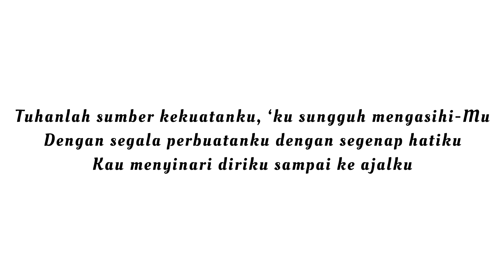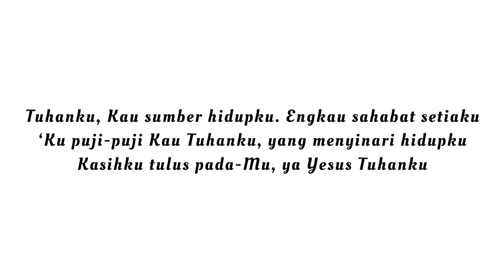Iman, Pengharapan, dan Kasih, Renungan Harian 13 Februari 2023 HKBP RESSORT SURABAYA SELATAN